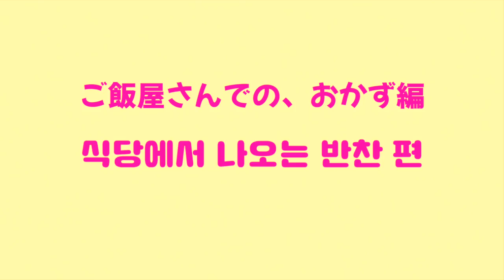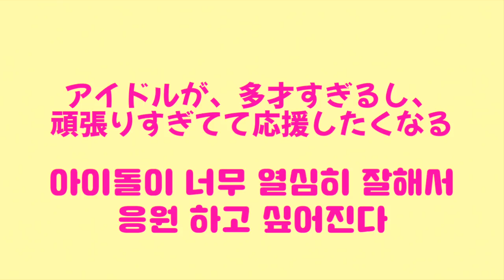【한일커플】외국여자가 한국와서 환장해버린 이것?! TOP5 (상황극) (Kor/Jpn)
안녕하세요!
오늘은 일본여자가 한국을 좋아하는 이유 TOP 5를 상황극으로 만들어서 영상을 만들어봤어요! ㅎㅎ
공감 가는 분들이 계셨으면 기뻐요 :)
일본에 계시는 모든 분들! 태풍 피해가 없길 바라고 정말 조심하세요 ！！

『수정 및 건의사항』
『광고& 후원, 스폰 문의』
『컨텐츠 추천,건의』

【국제커플】외국인이 한국 패치 제대로 받으면 생기는 변화 6주차 vs 6년차 (Kor/Jpn)

MUSIC